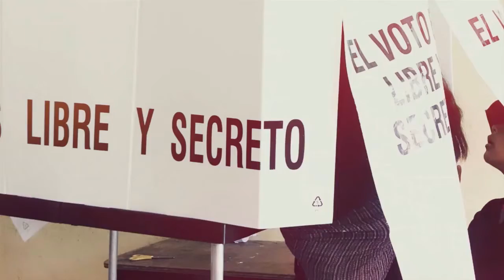Ricardo Dorantes va por el II Distrito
Ricardo Dorantes Sanmartín, candidato por el PAN a la diputación federal por el II Distrito, con vasta experiencia en el sector público, se dirige a las cámaras de Lo de Hoy Morelos para contarnos sobre su trayectoria en la vida política y su deseo por obtener la victoria en las siguientes elecciones intermedias.

Para Dorantes Sanmartín, tanto los partidos como los candidatos, son elementales para no caer en un mal manejo de la administración pública. Y es lo que defiende en entrevista con Mario Salgado para Casilla 21, al hacer un recorrido por la tradición interna de los partidos políticos mexicanos, analizando la necesidad de los mismos, para establecer un lazo con la ciudadanía y permitir el acercamiento a los cargos de elección popular.